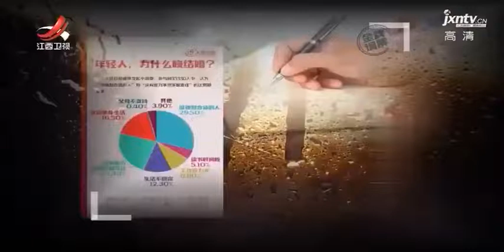妻子婚姻标准要求很高，丈夫选择未尽人意，得不到自己想要的浪漫